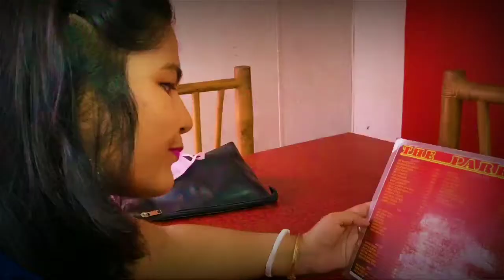Happy Birthday Marika 2020 | Wife ka Happy Birthday | Lifoholic Cam Vlog | Chandan & Marika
A special blog for the special person on her special day. A small surprise and a dine out in the hours of Lockdown.